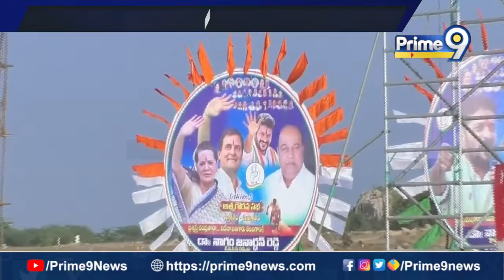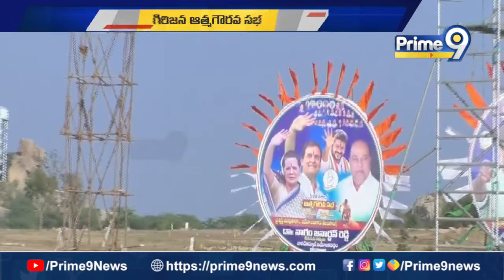Congress Meeting :నాగర్ కర్నూల్ జిల్లాలో దళిత గిరిజన సభ ఏర్పాట్లు పూర్తి | Prime9 News